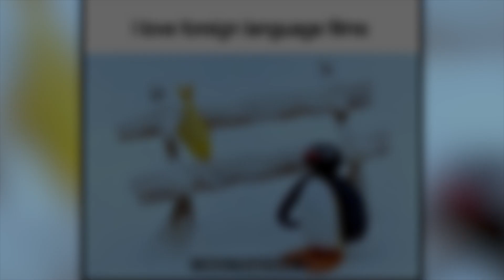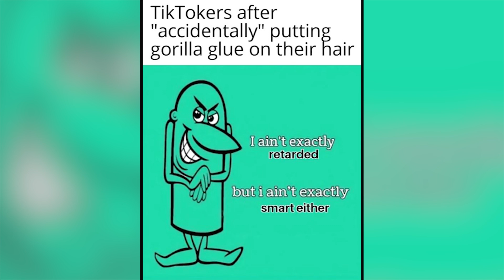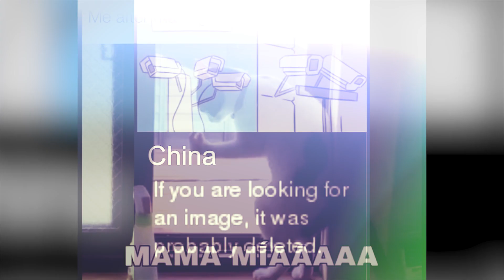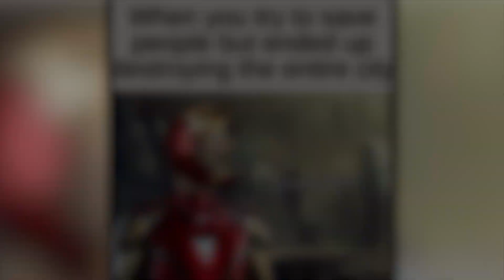He try to kiss a Turtle everyday - Hillarious Memes :